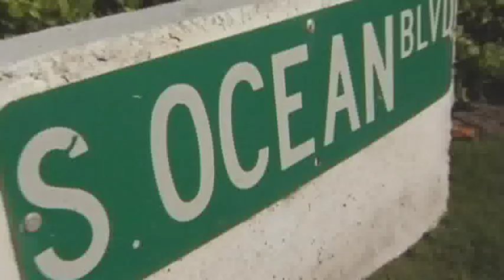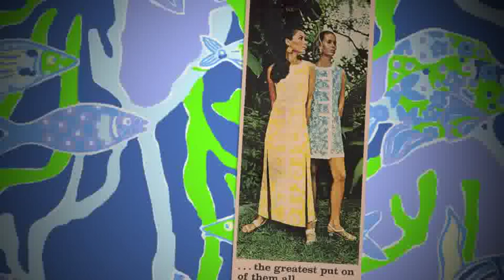Lilly Pulitzer Retrospective